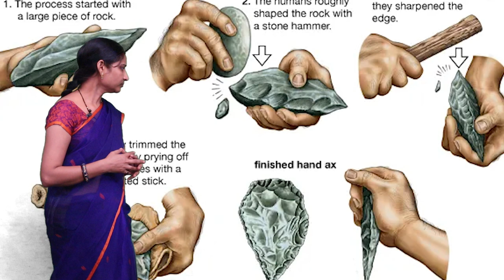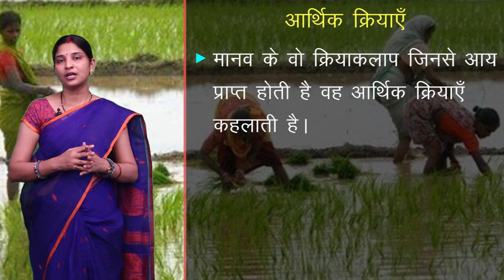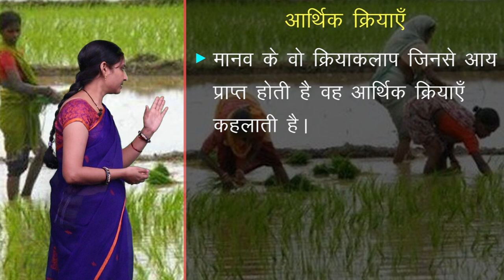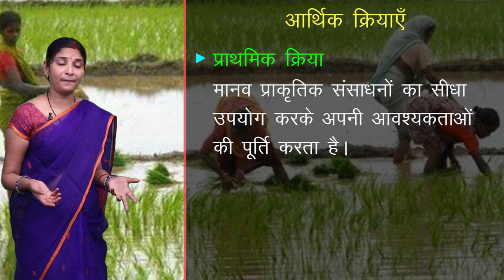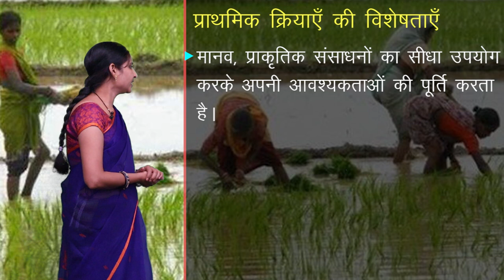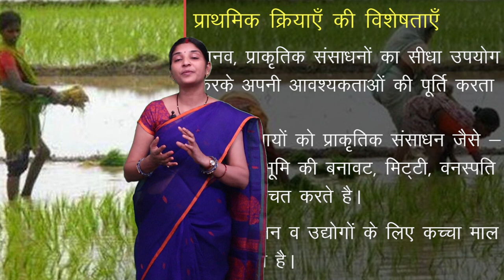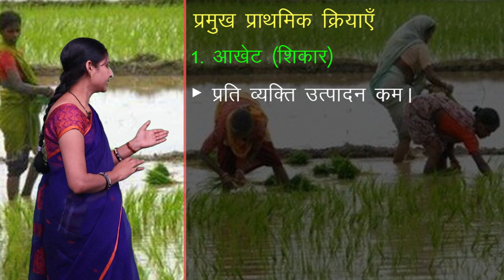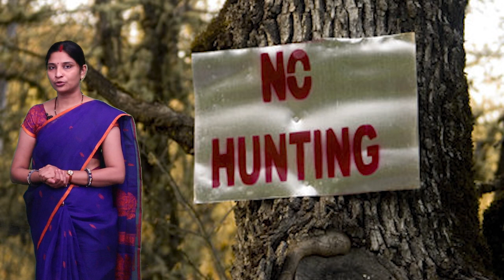CLASS 12th GEOGRAPHY | CHAPTER - PRIMARY SECTOR | प्राथमिक क्रियाएँ